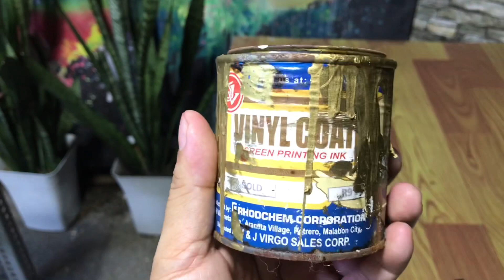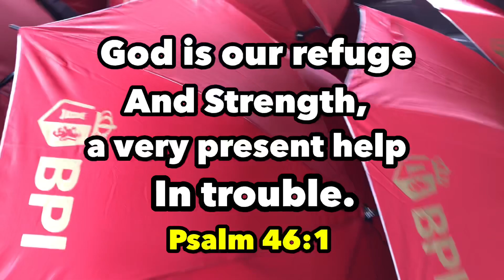UMBRELLA BASIC PRINTING TUTORIAL